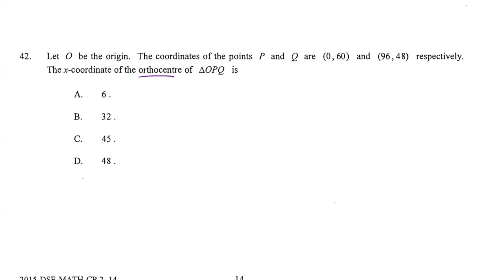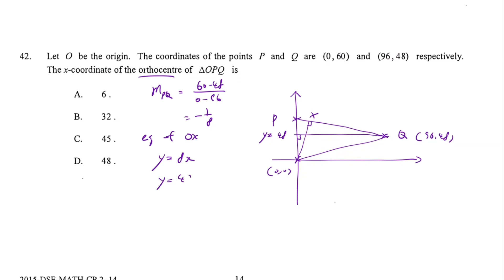DSE Maths (Core) PP 2015/II/Q42 (Coordinate Geometry)